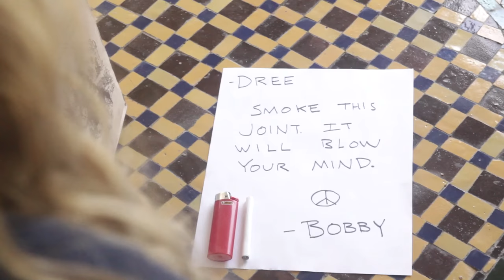Bubble Car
Written and Performed by Andrée Vermeulen
Directed, Edited and Animated by Ian Pfaff
Bad Guy in a plane: Ian Pfaff
Beat by Gary Atturio
Mixed by Gary Atturio